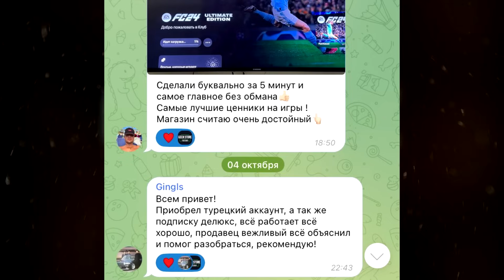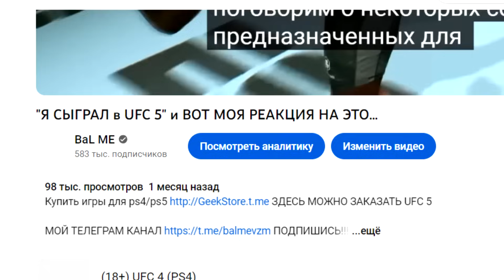Долгожданный РЕВАНШ против ИСЛАМА МАХАЧЕВА в КАРЬЕРЕ UFC 5 - СМОГУ ЗАЩИТИТЬ? / 8 СЕРИЯ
Купить игры для ps4/ps5 Здесь идёт СУПЕР РОЗЫГРЫШ!

8 гайд бесплатный для всех